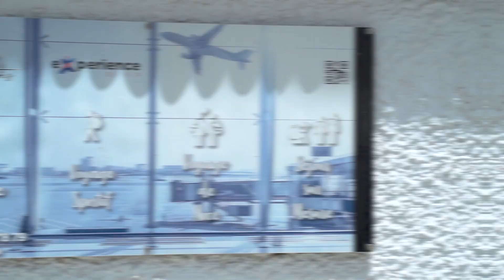Content Linked in My VIP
My VIP est un groupe spécialisé dans l’organisation des social events pour
Les entreprises et les voyages pour les groupes particuliers.
Nous opérons depuis plus de 10 ans , sur plusieurs pays , avec des compétences reconnus à l’international